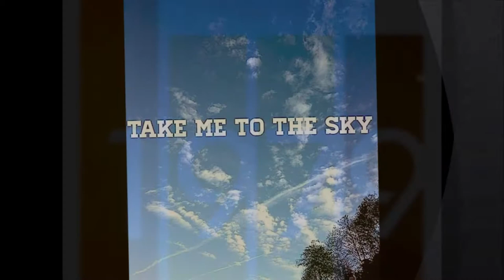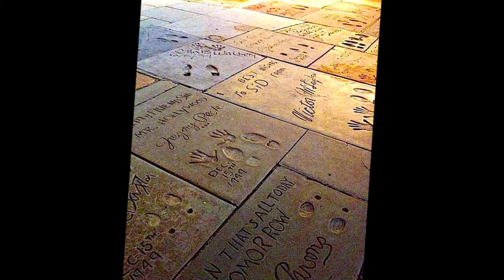Hollywood Jazz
Vocalists - Jason Eustice & Lisa Gregg
Saxophone - Jim Hoke
Song produced by Eli Beaird & the Beaird Music Group, Nashville TN
Thanks to Google Voice Search & Google Chrome
Some images colorized and restored with special thanks to HotPot.ai